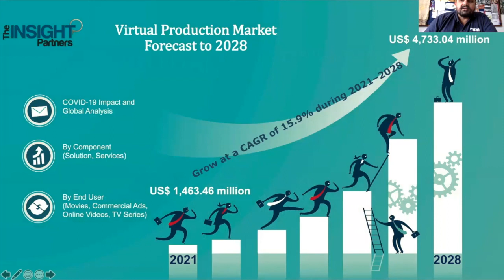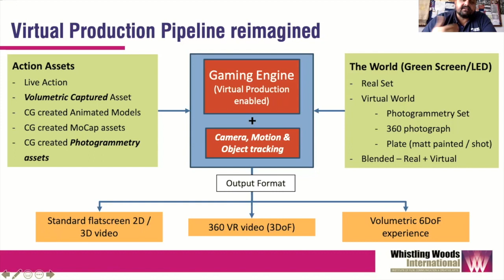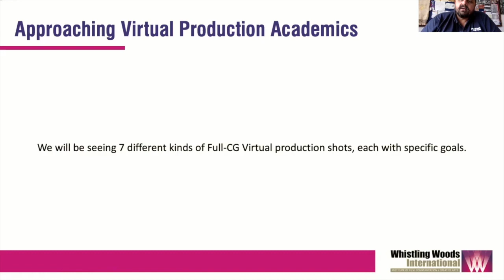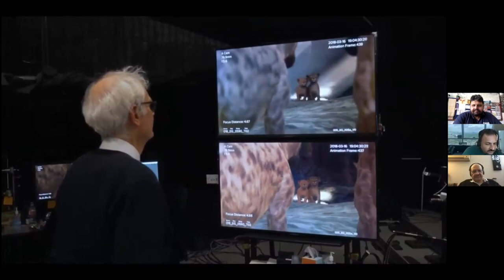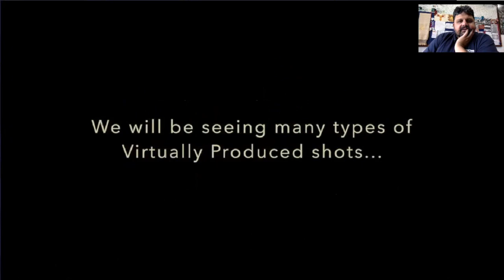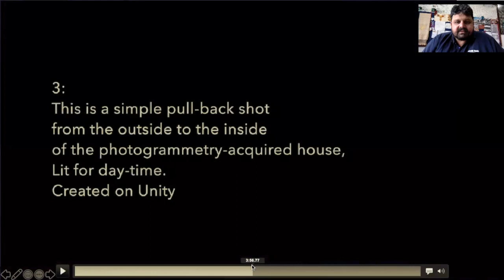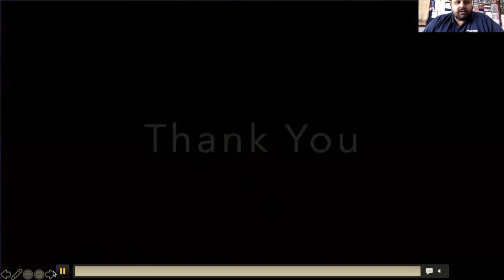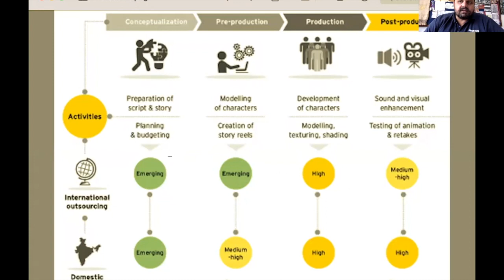Virtual Production: How film institutes & high-end studios approach Virtual Production. Sep 29, 2021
At the VRAR Association's Global Summit Fall 2021, Chaitanya Chinchlikar (Vice President & Head of Emerging Media - Whistling Woods International) & Shajy Thomas (APAC Technology Head - Technicolor) speak about the approach by their respective organisations to Virtual Production.